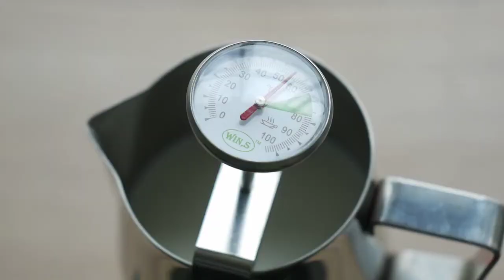Hot Cappuccino with Bialetti Brikka Moka Pot. Lens Industar-22 + LumixG7